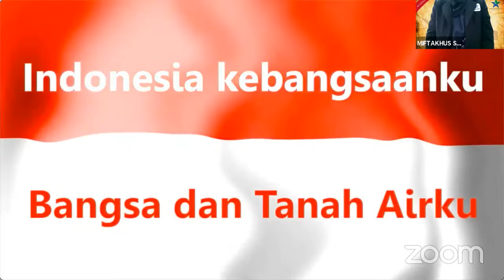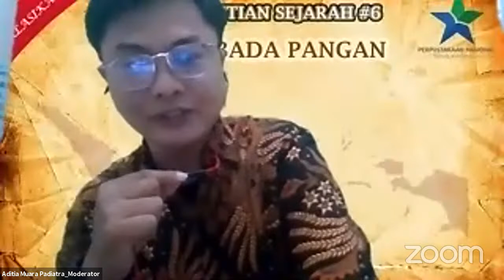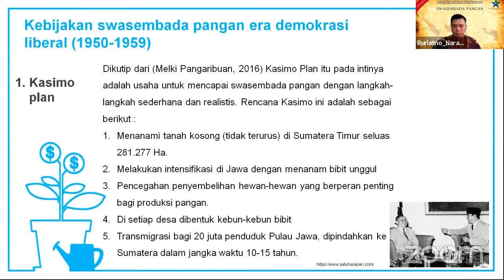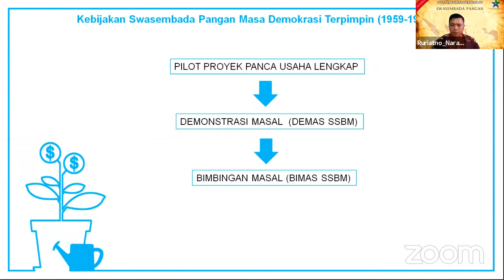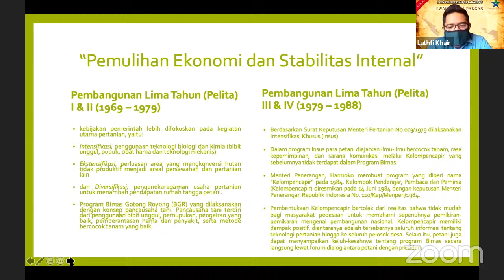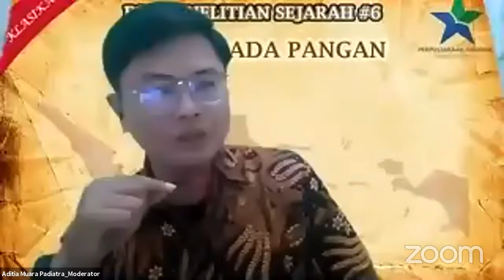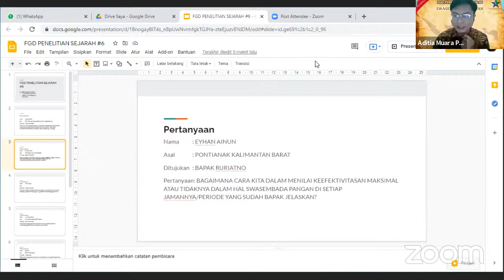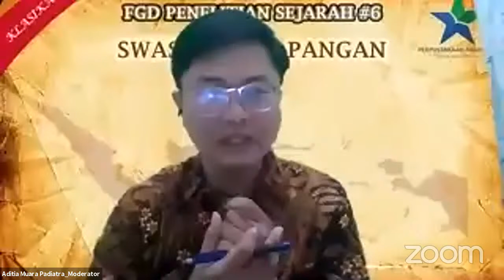FGD Penelitian Sejarah #6 Swasembada Pangan